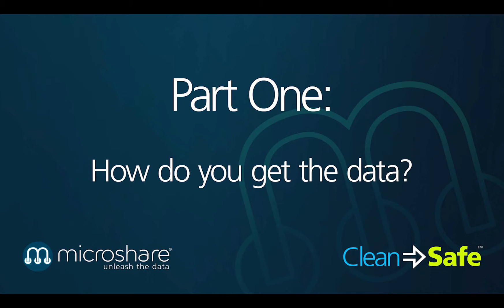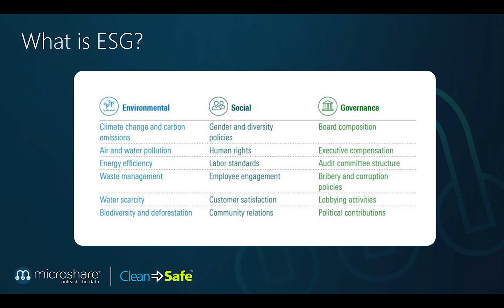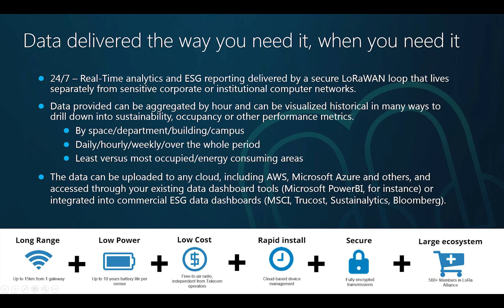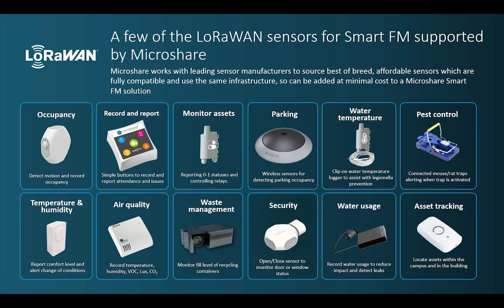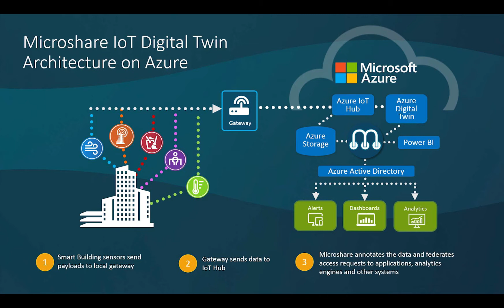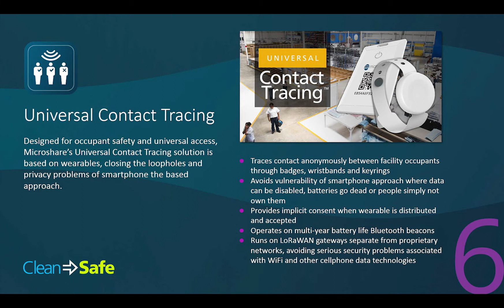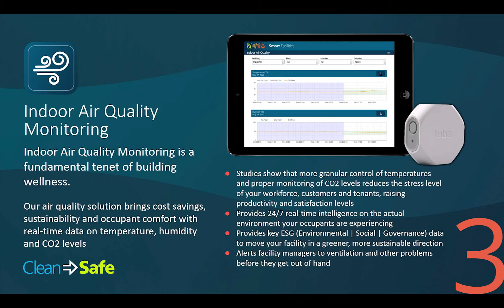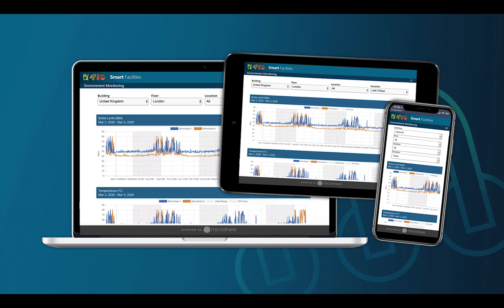Automating ESG and Sustainability Data Collection - with Ron Rock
Microshare’s IoT data solutions can automate the time consuming process of collecting ESG data for building performance, employee engagement and many other critical sustainability metrics. Here Ron Rock, Microshare’s CEO and Co-Founder, describes how IoT is relevant to ESG at a recent Sustainatopia conference.